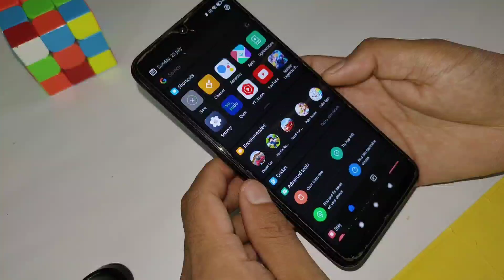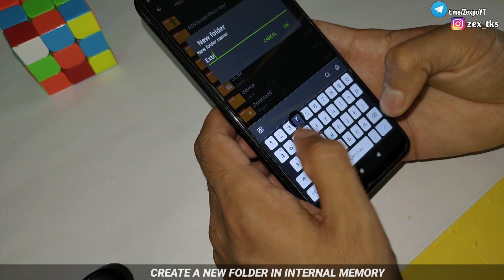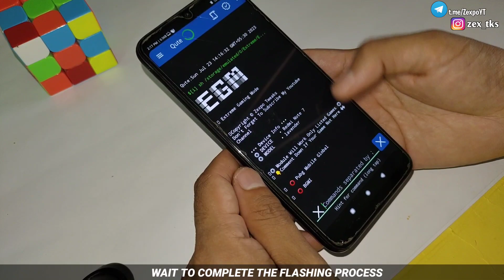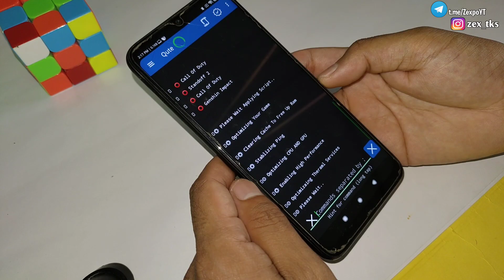No Root Module Max Performance | Extreme Gaming Mode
✅ Source - @RipRog
✅ Module Credit - @ZexpoTweaks

Queries Solved-
overclock android no root
overclock android
overclock
no root